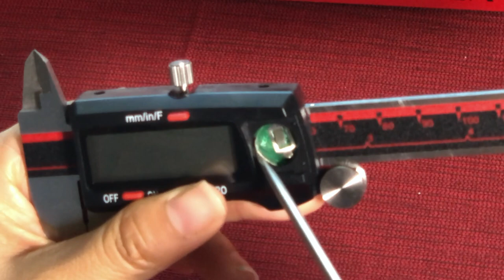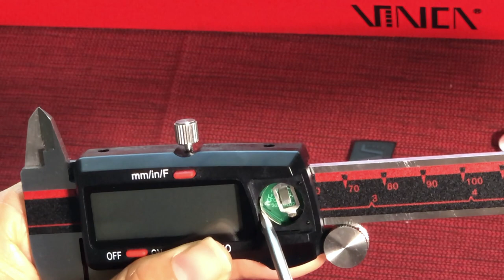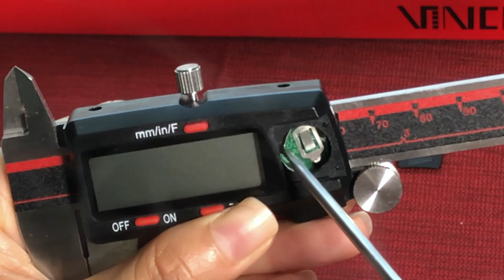Q&A VINCA DIGITAL CALIPER - The reason why no display after replace the battery and How to fix it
Many customers DM us and say the digital caliper is no display after replace the battery. After we fully checked those calipers we decide to make a short video and explain the reason why that happens and how to fix it.